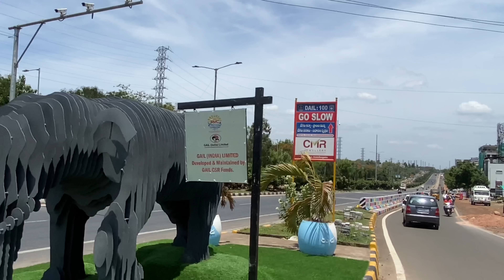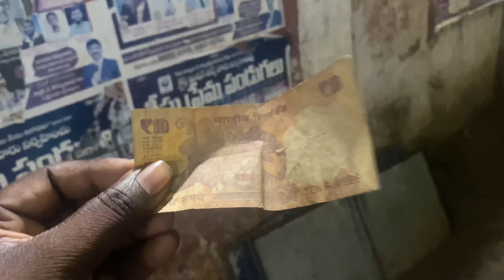100 ONLY 100/- RS రోజంతాHIT OR FLOP 😋🍱🤤రాజమండ్రి లో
100ONLY 100/- RS రోజంతాHIT OR FLOP 😋🍱🤤రాజమండ్రి లో